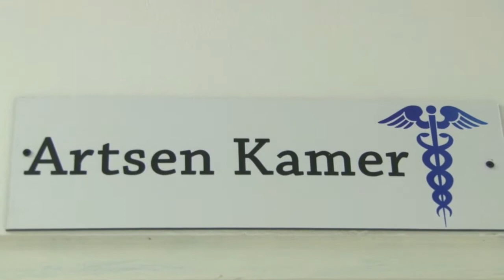18 12 2019 Ministerie van Volksgezondheid neemt huisartsen post in gebruik